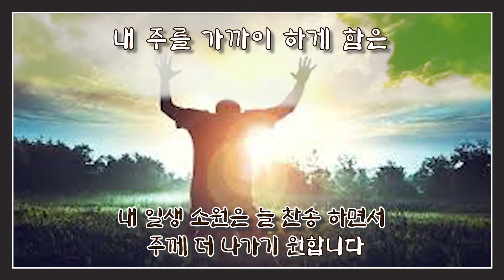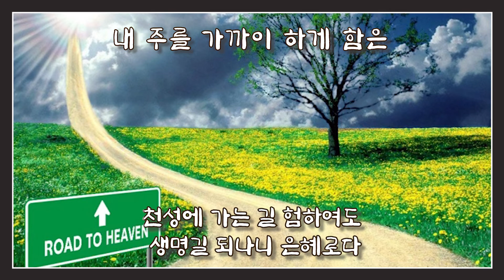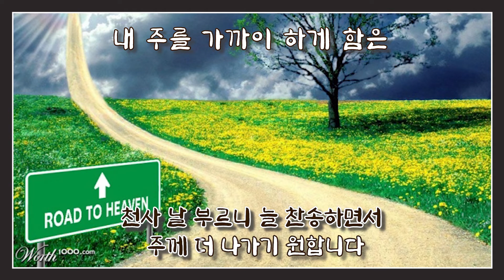내 주를 가까이 하게 함은